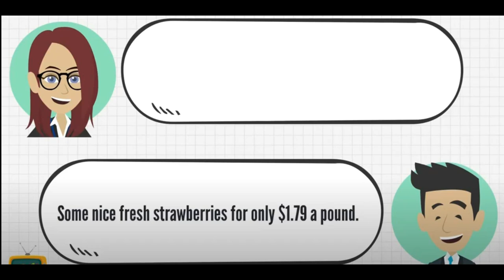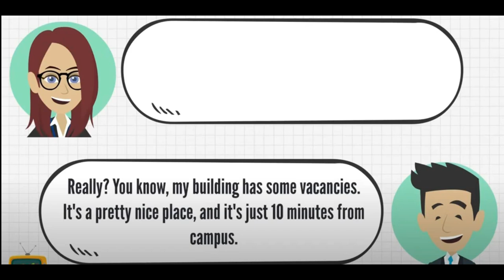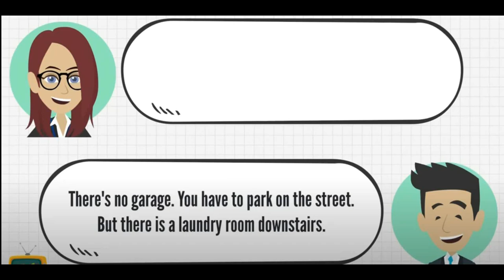SHOPPING FOR FOOD